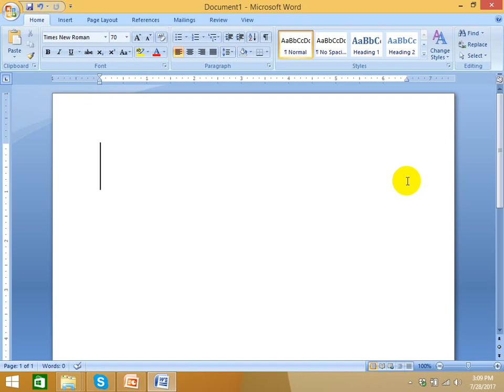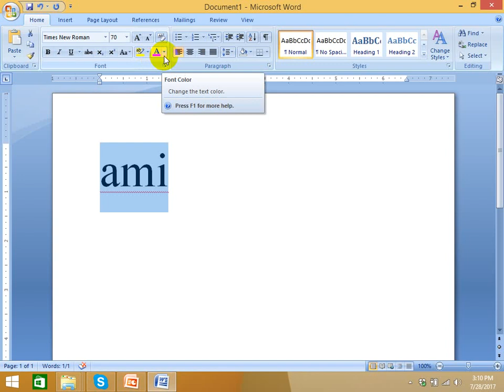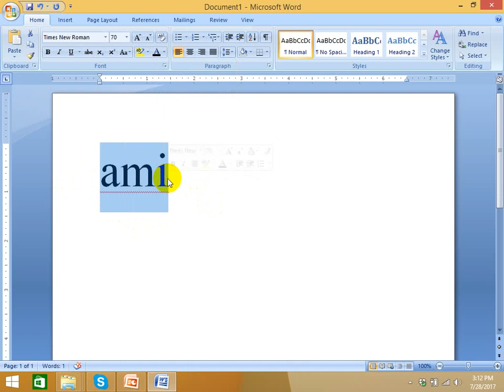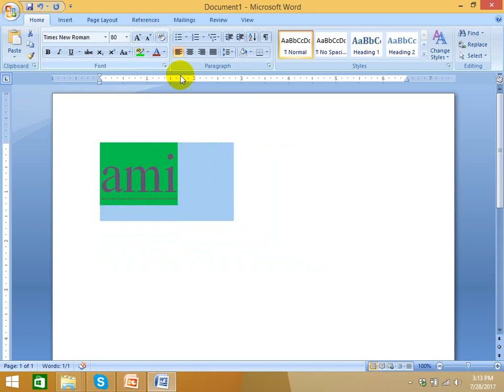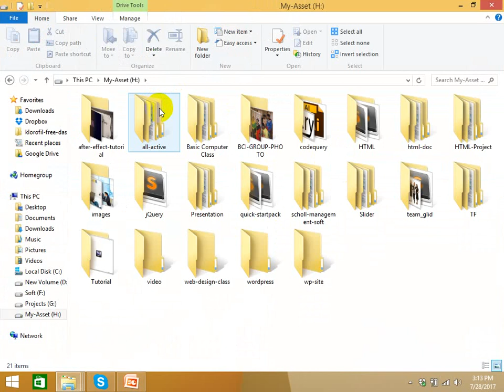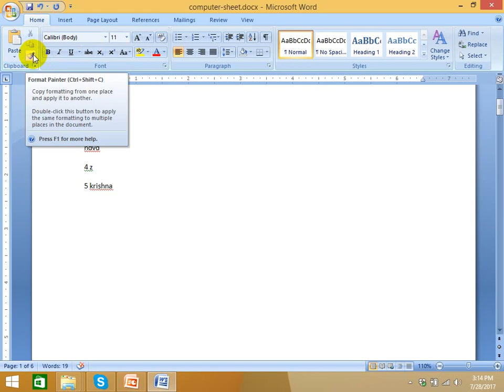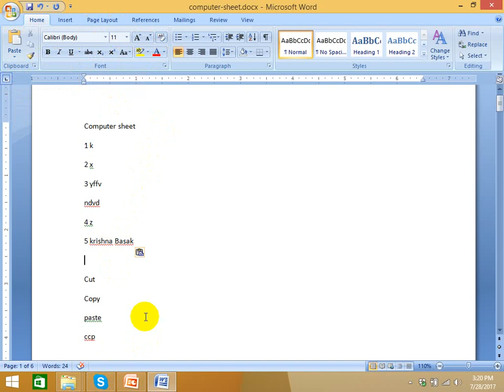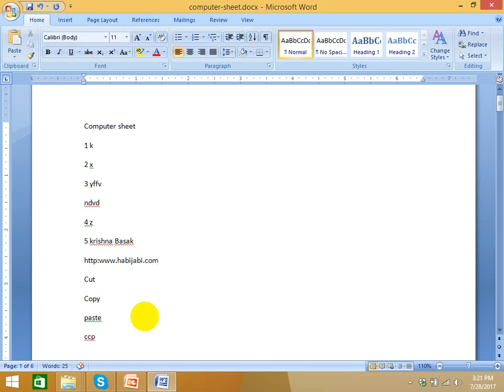class#2 (part 3) (MS Word - Home Menu)